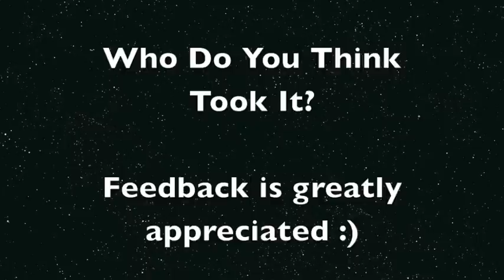Levels Skrillex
Music is owned by: Avicii

Thanks for the Love & Support, God Bless.